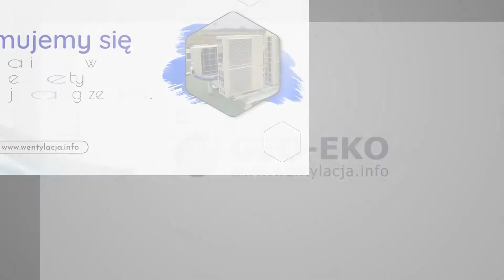Montaż wentylacji Sanok Geo-Eko firma handlowo-usługowa Bil Tomasz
Prowadzimy firmę Geo-Eko, w ramach której zajmujemy się montowaniem oraz projektowaniem instalacji wentylacji oraz klimatyzacji. Jej właścicielem jest Tomasz Bil, a nasza siedziba zlokalizowana jest w Sanoku, w województwie podkarpackim.

Działalność prowadzimy od 1996 roku staramy się znajdować skuteczne i najlepsze rozwiązania w dziedzinie wentylacji, klimatyzacji, filtrowentylacji, ogrzewania centralnego oraz centralnego odkurzania.

Jesteśmy renomowanym producentem, instalatorem i dystrybutorem elementów wykorzystywanych w klimatyzacji oraz wentylacji. Produkowane przez nas wyroby znajdą zastosowanie w obiektach nowych, a także modernizowany.

Nasz zespół to wykwalifikowani projektanci i osoby wykonujące montaż. Posiadamy również spory i nowoczesny park maszynowy, który poprawia naszą skuteczność oraz efektywność. Korzystamy wyłącznie z najlepszych materiałów.